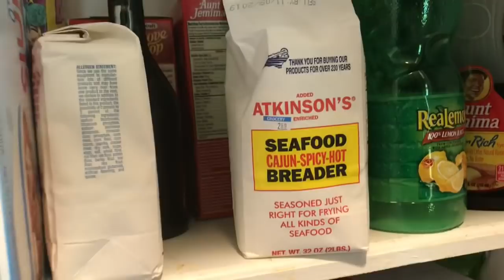FRIED SPOTS & CROAKERS with MAMA BRI